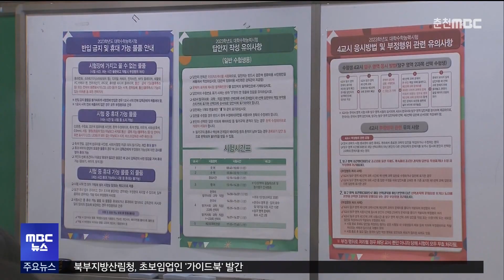2024학년도 대학수학능력시험 원서 접수 시작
2024학년도 대학수학능력시험
응시원서 접수가 오늘(24일)부터
9월 8일까지 진행됩니다.

 고3 재학생과 졸업생은 출신 고등학교,
다른 시도 고교 졸업자와
검정고시 합격자는 주민등록상
주소지 관할 시험지구 교육지원청에
본인이 직접 접수하면 됩니다.

 장애인과 수형자, 군복무자, 입원 환자,
해외거주자 등은 대리 접수가 가능합니다.

 강원도에서는 지난해와 같이
춘천, 원주, 강릉, 속초양양, 동해 등
5개 시험지구가 운영되고
성적 통지표는 12월 8일 배부됩니다.